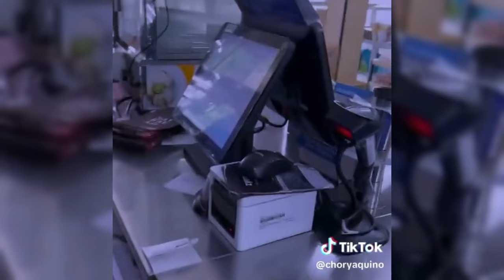RIA RICIS BERI KOMENTAR TAK TERDUGA LIHAT FUJI TAMPIL BEDA SAAT MENGIKUTI ACARA SEKOLAH DASAR